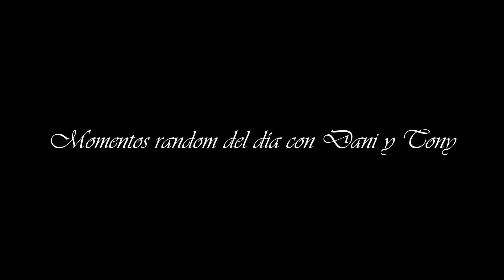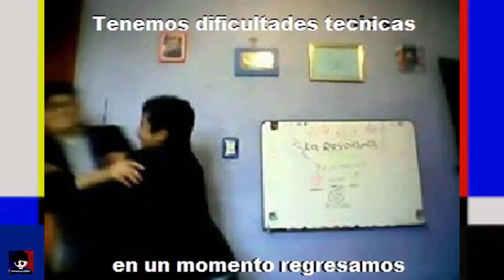Una tarde random de FIFA con la CREW 119 - Vlog 10#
Existen ocasiones en las que uno necesita distraerse de la escuela, aunque tal vez el tiempo no lo permita del todo. A pesar de esta peculiar situación la CREW 119 hizo de las suyas para reunirse en una tarde random jugando FIFA... pues porque sí. :v